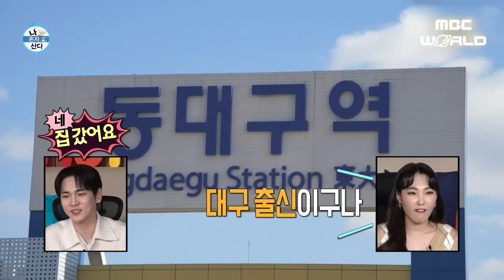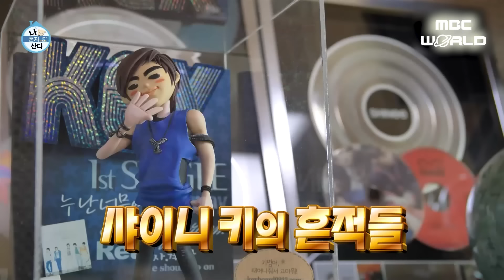[C.C.] Visiting home after a long time, lounging while watching TV. Feeling so happy!